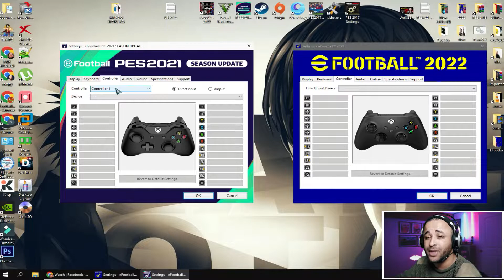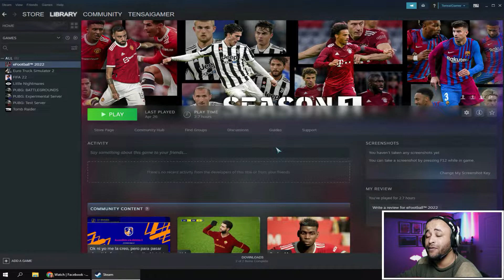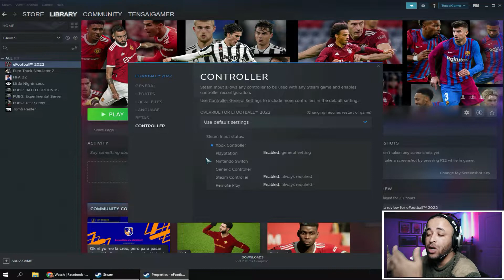حل مشكلة عدم تشغيل الدراعات في لعبة بيس efootball 2022 بدون برامج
شرح حل مشكلة عدم تشغيل الدراعات في لعبة بيس efootball 2023 بدون برامج، حيث أنها مشكلة تواجه الكثير من اللاعبين ألا وهي عدم تشغيل الذراعات على لعبة إيفوتبول 2023، حيث أن العديد من الناس بعد إصدار لعبة بيس 2023 رسميا وبعد تسطيبها من على برنامج ستيم تفاجئو أن الذراعات في لعبة efootball 2023 لا تظهر ولا تشتغل.

سنشرح طريقة تشغيل وإظهار الدراعات في لعبة بيس efootball 2022 بأسهل طريقة وبدون برامج.

حل مشكلة عدم تشغيل الدراعات في لعبة بيس efootball 2022 في أقل من دقيقة بدون برامج
efootball 2022 controls Fix